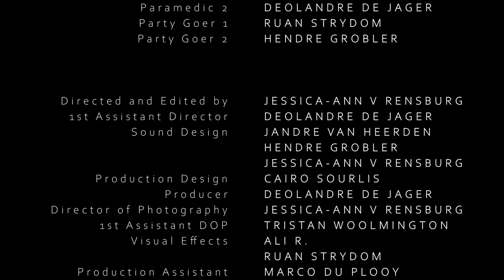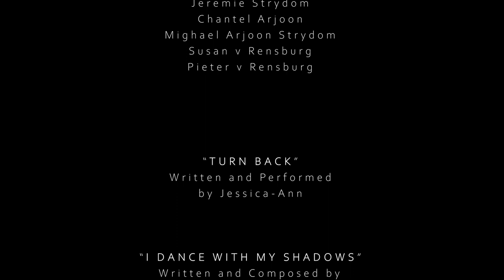FREIGHT - Award Winning Short Film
A short film by Jessica-Ann

Produced by Deolandre De Jager
Written by Jessica-Ann & Ruan Strydom